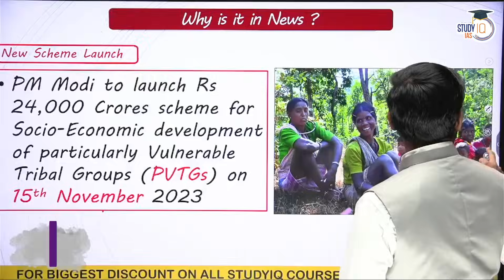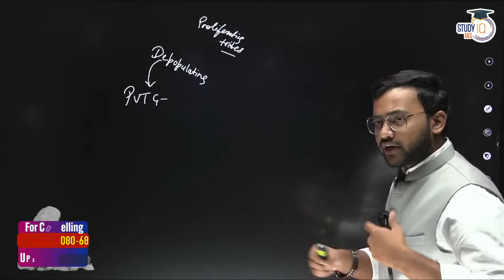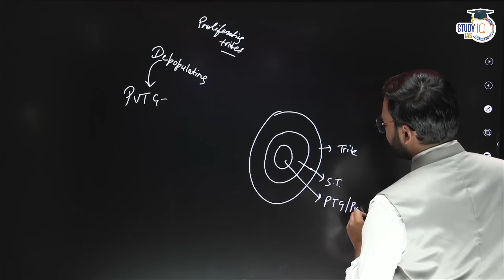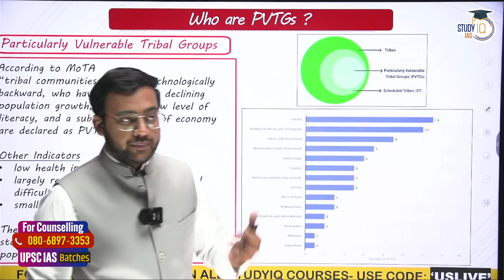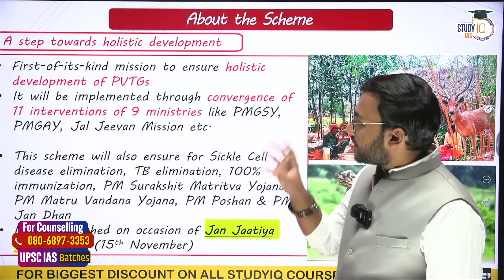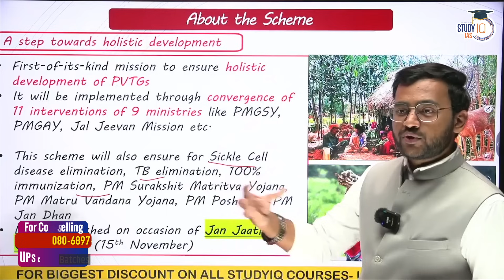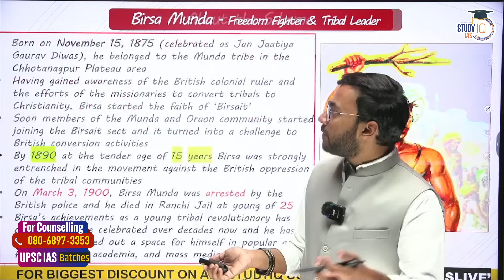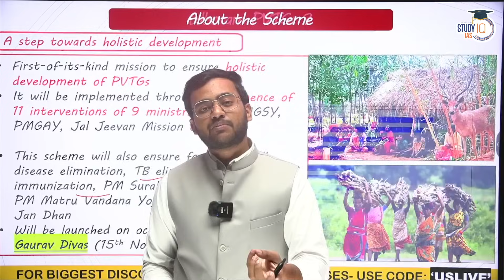Indian Government to Launch Tribal Groups Development Mission | Pm Modi | Anthropology Optional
In this video, explore the details of the Indian Government's groundbreaking mission focused on the development of tribal groups, a significant initiative led by Prime Minister Modi. Delve into the objectives, strategies, and the broader impact on tribal communities, particularly relevant for Anthropology optional and UPSC exam preparation. Stay updated on key government initiatives shaping socio-cultural policies.